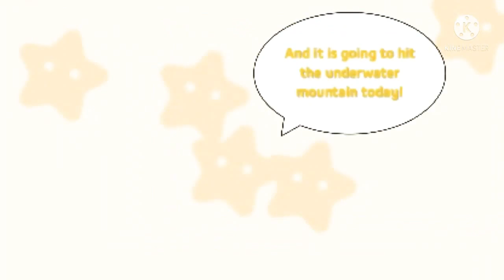Time to climb | Underwater : The gaint tsunami | 2021 Documentary